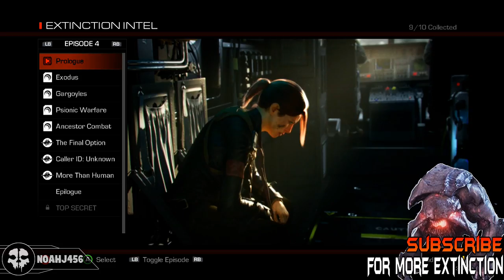COD Ghost : All Exodus Intel Cutscenes - Extinction Exodus DLC (Intel)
Extinction DLC - The Final Chapter Achievement/Trophy Guide for Call of Duty Ghost ! The latest alien map off of the Nemesis DLC, this is definitely a great one. I have all the locations uploaded as well, so feel free to go enjoy those if you don't want to get them yourself!

This video was a Call of Duty Ghosts video showing you a video with "awakening" gameplay.

Be sure to subscribe to my channel, where I post Titanfall, Destiny, Grand Theft Auto 5, "Call of Duty Ghosts", Extinction, The Division, Dying Light, Watch Dogs, and Zombies gameplay, walkthrough, tutorial, trailer, and tip videos!

"NoahJ456 is an independent content creator who uploads educational and fun gaming videos for his subscribers on YouTube."